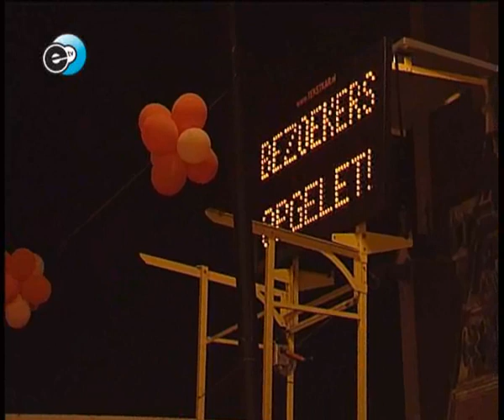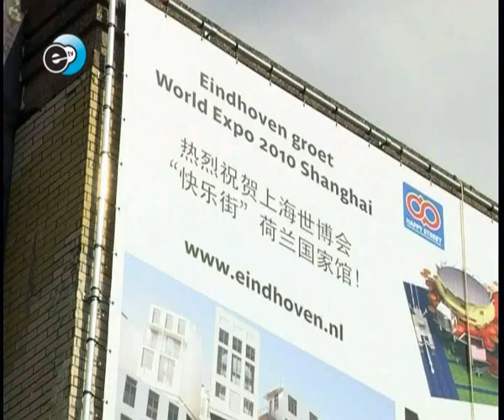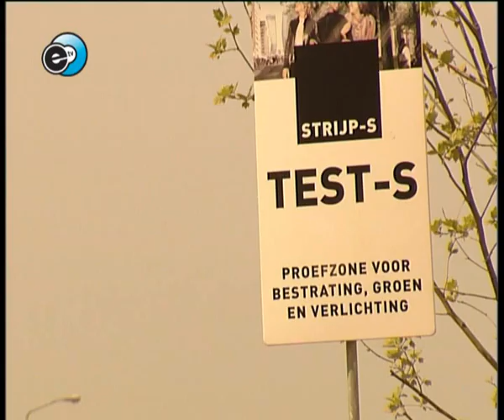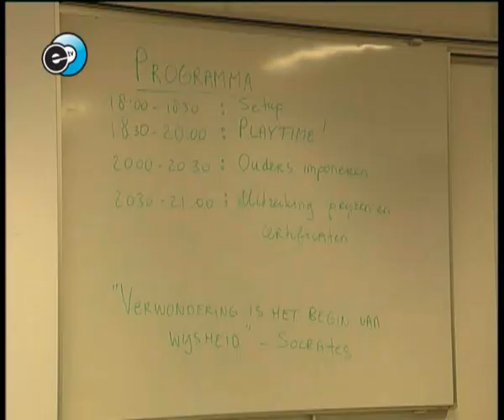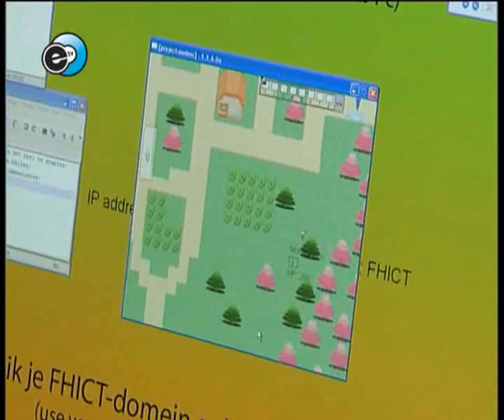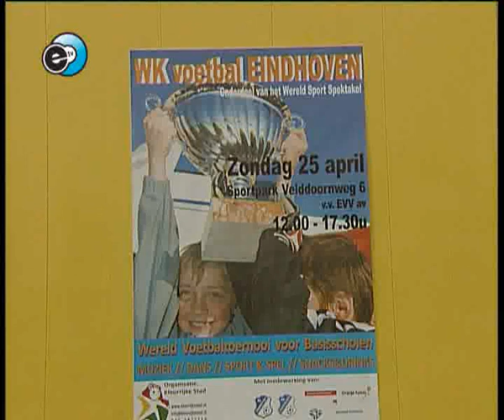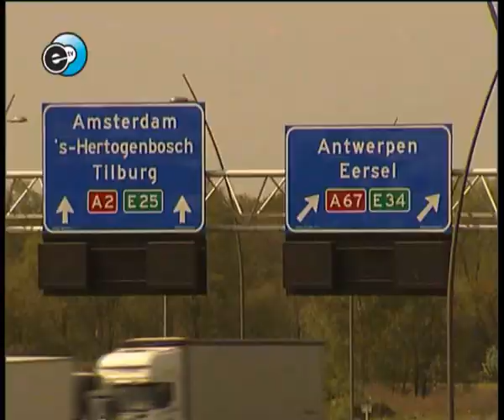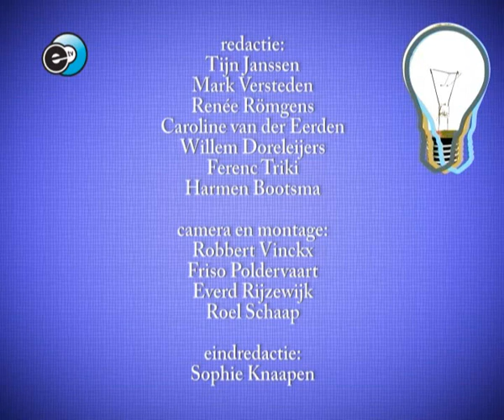Lichtstad Nieuws 30 april - 03-05-2010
In Lichtstad Nieuws:

Koninginnedag 2010
Koninginnenacht 2010
Lintjesregen
Installatie nieuw college